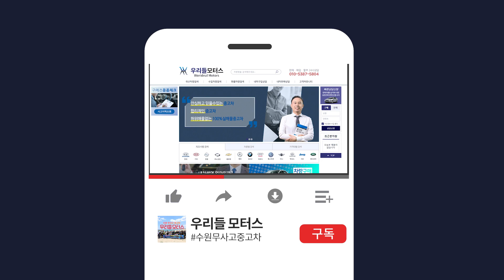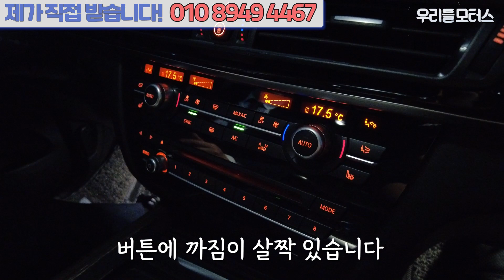BMW X5 30d xDrive, 오늘 바로 가져가세요!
대표: 조수인
위치: 수원시 권선구 평동로 79번길 45, B104~106 (평동, 수원SK V1 모터스)
감사합니다.

📢BGM
✔Track - Dr.SonSet - Stop, Rest and Breathe